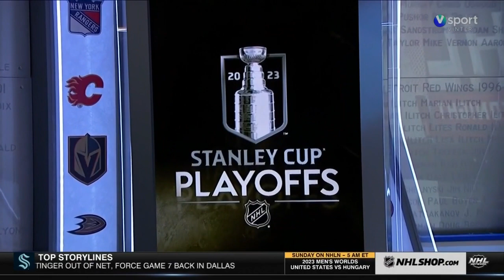May13/2023 NHL Tonight